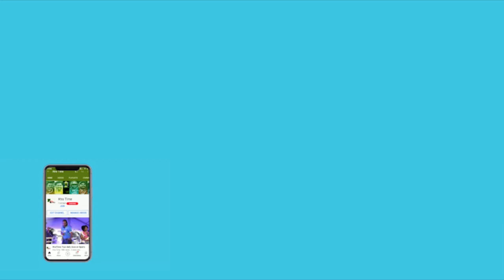This cricket umpire's weird signal will make everyone laugh